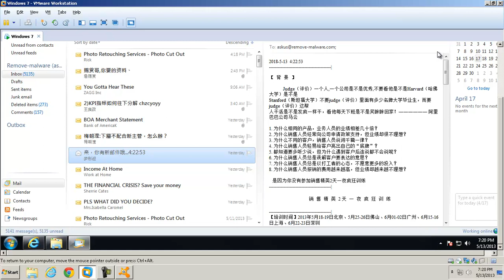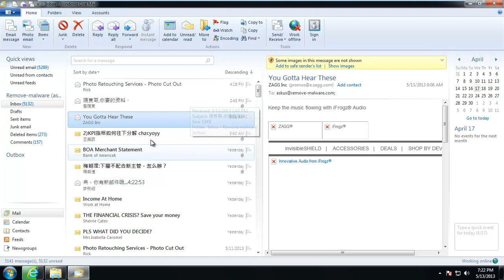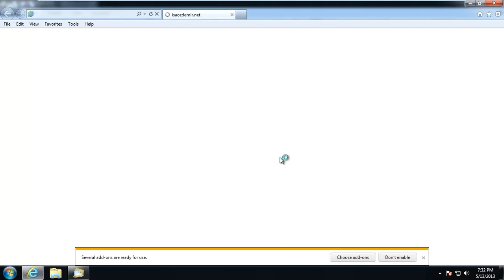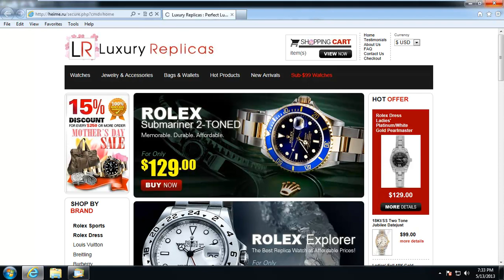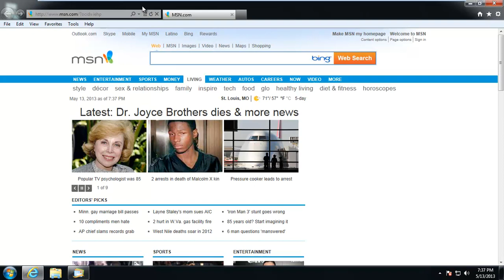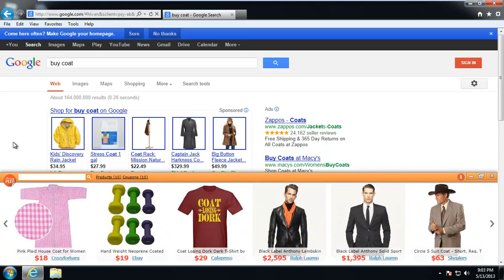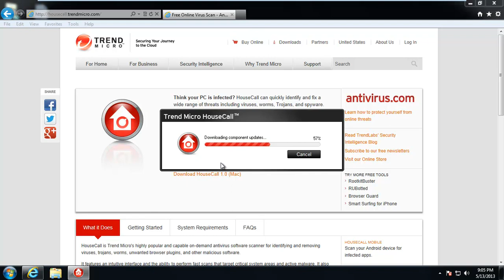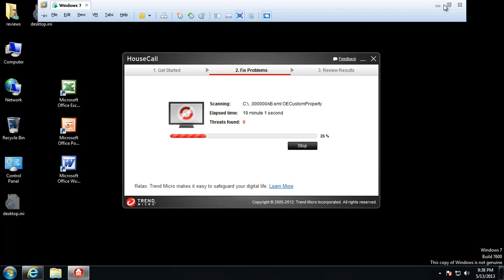Fun with Spam Episode 3 Part1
Let's have fun with spam again!  Featuring special guests Trend Micro's House Call and that wild and crazy Zbot!